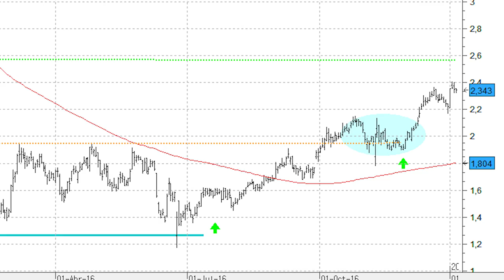¿Cual es el objetivo de subida del doble suelo en Sacyr?